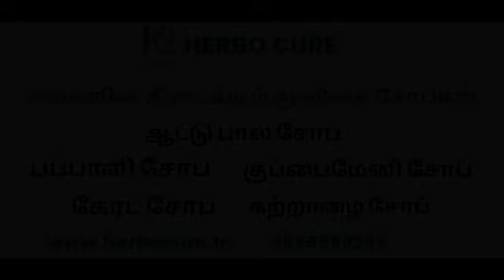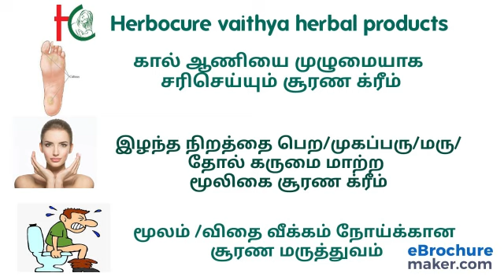ஆட்டுப்பால் சோப் | aatu paal soap benefits in tamil | herbal soap making in tamil |skin tamil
Discover the amazing benefits of goat milk soap for your skin in this detailed video! If you're looking for a natural skincare solution, goat milk soap might be the perfect choice for you. From moisturizing dry skin to providing anti-aging effects, goat milk soap offers a variety of benefits you may not have known about. In this video, we'll cover how goat milk soap can help with skin conditions like eczema, acne, and even soothe sensitive skin.

✨ Benefits of Goat Milk Soap:

Moisturizes & Nourishes Skin
Fights Acne & Clears Skin
Natural Anti-Aging Properties
Helps Soothe Sensitive Skin & Eczema
Rich in Vitamins & Minerals
Gentle Cleansing Without Stripping Oils
Great for All Skin Types
Goat milk soap is packed with nutrients, including vitamins A, D, and E, which help promote healthier skin. If you have sensitive skin, this natural soap could be the key to reducing irritation while maintaining hydration.

How to Make Goat Milk Soap at Home
Top 5 Natural Soaps for Sensitive Skin
DIY Goat Milk Facial Masks
💬 Have you tried goat milk soap? Share your experience in the comments below!